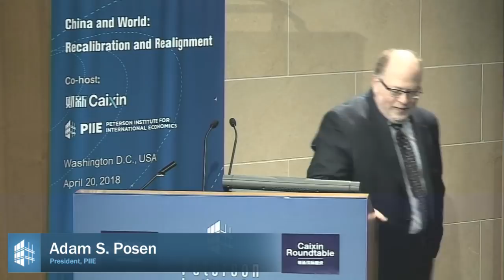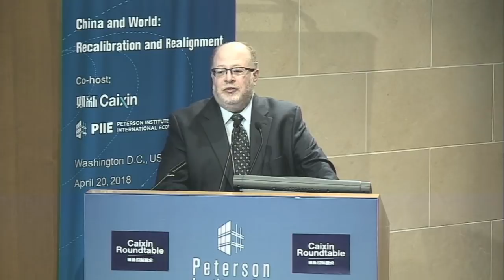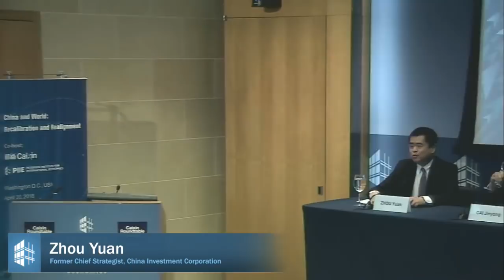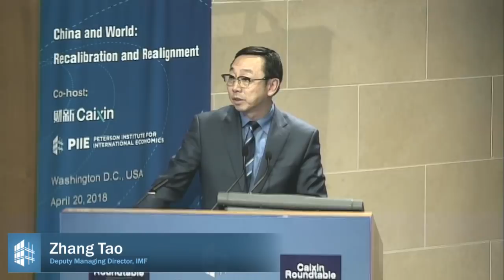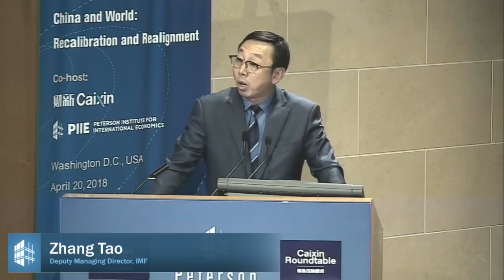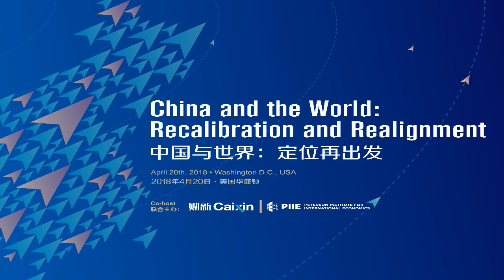China and the World: Recalibration and Realignment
The Peterson Institute for International Economics (PIIE) and China’s Caixin Media host a major conference on “China and the World: Recalibration and Realignment” on April 20, 2018. The three panel discussions address international collaboration on financial regulations, China’s future reforms and the fate of the global economic system, and China as a global investor. Speakers in order of appearance are:

Stanley Fischer, former vice chairman, Federal Reserve
Sheila Bair, former chairwoman, Federal Deposit Insurance Corporation
Jonathan Pruzan, Morgan Stanley
Cai Jinyong, former CEO, International Finance Corporation
Jason Furman, PIIE
Nicholas R. Lardy, PIIE
Yin Yong, Vice Mayor of Beijing
Zhang Tao, International Monetary Fund
Jason Cummins, Brevan Howard
Gao Zhanjun, Harvard University
Zhou Yuan, former chief strategist, China Investment Corporation